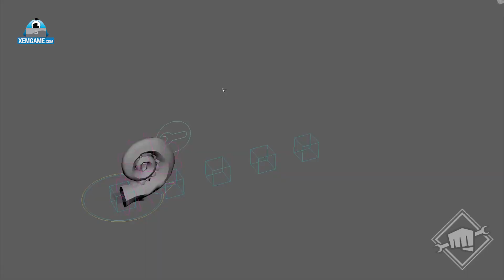Riot Games hé lộ chi tiết về game đối kháng Project L với hiệu ứng siêu mượt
Dựa trên vũ trụ LMHT đa dạng, hấp dẫn với hàng trăm nhân vật khác nhau, Riot Games đã phát triển rất nhiều trò chơi thú vị như Ruined King, CONV/RGENCE, Hextech Mayhem,… và đặc biệt là thể loại đối kháng như Project L.

Mới đây, Riot Games đã hé lộ thêm nhiều điều về Project L cùng fan quốc tế: “Chúng tôi muốn tạo ra trò chơi giúp các bạn giải trí ngay khi vừa bắt đầu, nhưng bạn cũng có thể nhận được nhiều điều thú vị hơn khi thông thạo nó. Mục tiêu của chúng tôi là đảm bảo các vị tướng có kỹ năng nhanh và mạnh, nhìn cực “cool ngầu” khi tung chiêu và còn “uy lực” hơn nữa khi kết hợp với các hệ thống linh hoạt.”